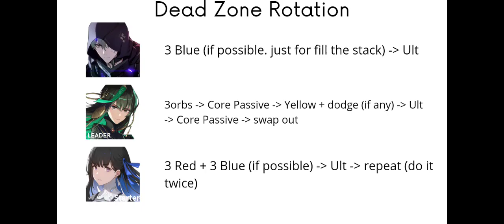[Punishing: Gray Raven] Simulated Siege | Trial (12/12 - 18/12)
Fell free to pause the video
Gameplay by Aowkwok (Trib!)

it can be higher. cuz im bad in piercing

0:03 Low Viral
3:21 Siege Target
6:44 Dead Zone
10:06 Scores
10:08 Rotation